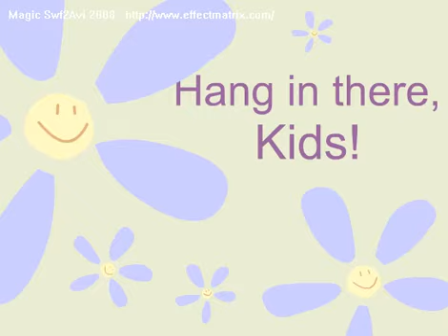Happy Tree Friends - 05 Havin a Ball.avi